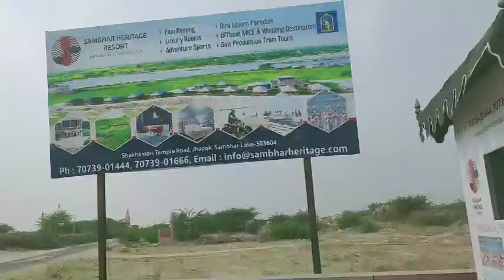Sambhar jheel ! Rajasthan !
India biggest salt water lake.